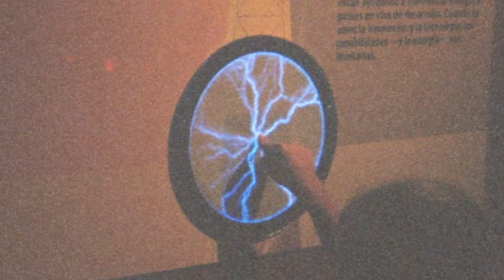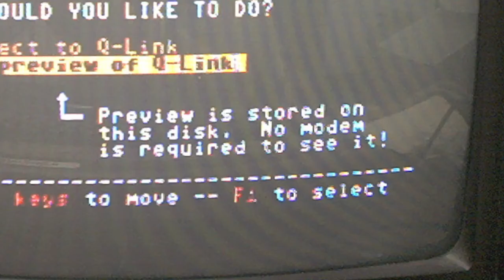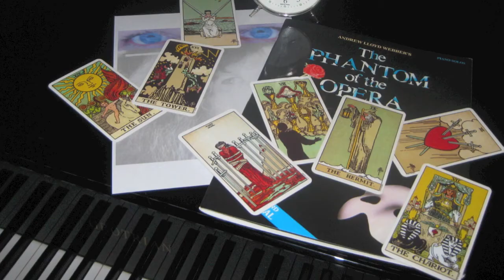Tinker, Gabriel, Celia, Schumann & Me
Tinker, the Timneh African Grey, travels from Sumerfield FL to NC to live with me.  I dragged some old photos from my Drive and included it in the video because I felt like it.  Celia plays a little bit of Schumann at her teacher's piano studio.

The Schumann resonances (SR) are a set of spectrum peaks in the extremely low frequency (ELF) portion of the Earth's electromagnetic field spectrum.

Tracks:
"Take Me Home, Country Roads", by John Denver, Album Poems, Prayers and Promises
"Caroline", by Jefferson Starship, Album: Dragon Fly
"Signs", by Tesla, Album: Times Makin' Changes